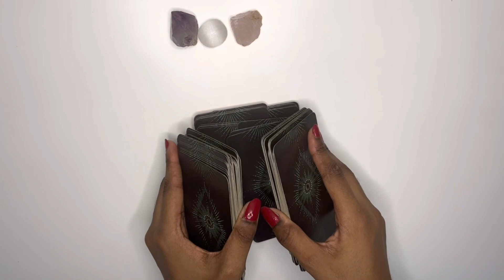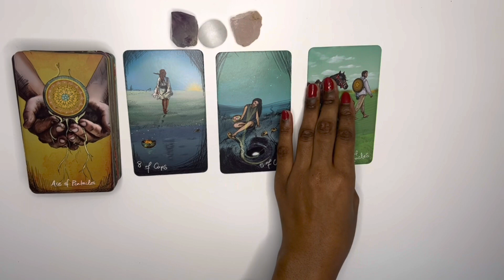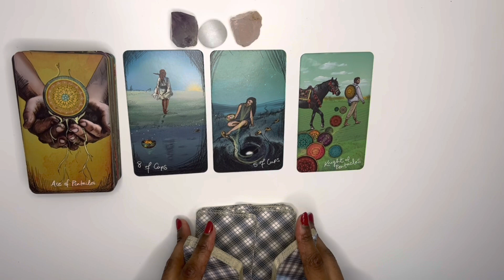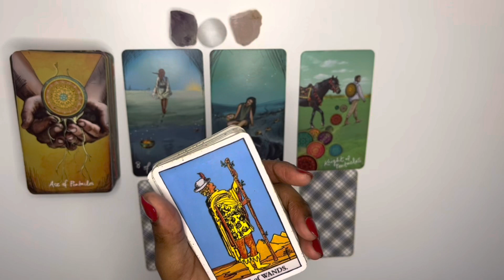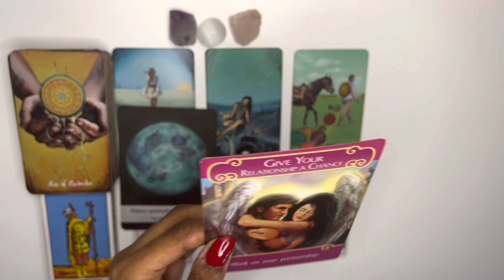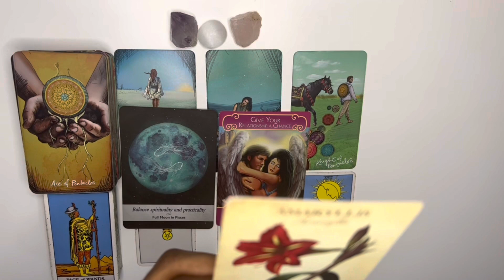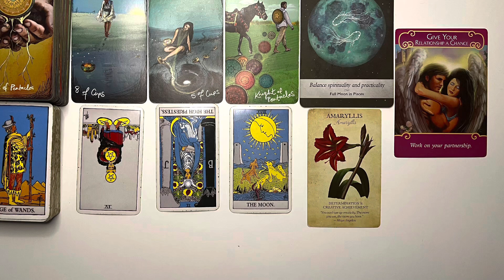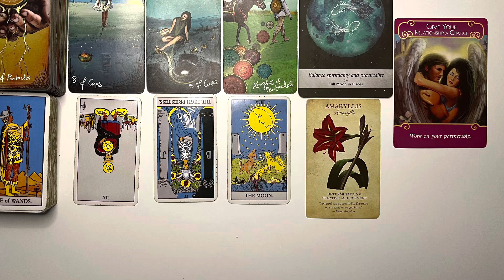Aries love tarot reading ~ Oct 7th ~ there’s a lot they still need to tell you